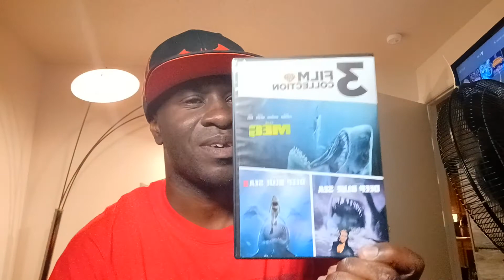WB 3 FILM COLLECTION THE MEG DEEP BLUE SEA 1 & 2 MOVIE UNBOXING DVD SET 📀 2022